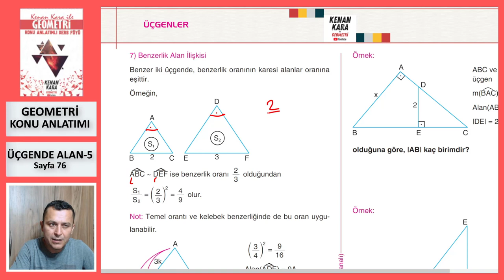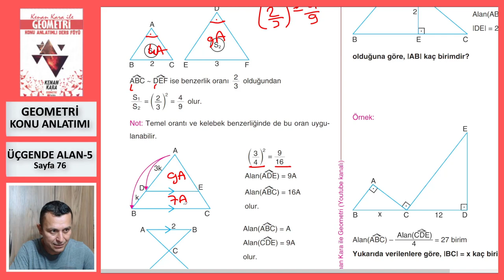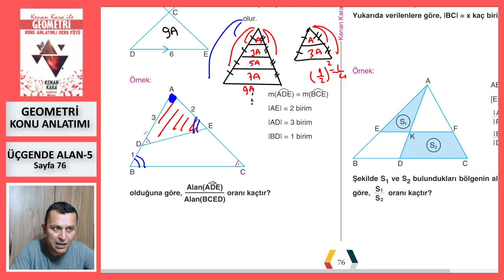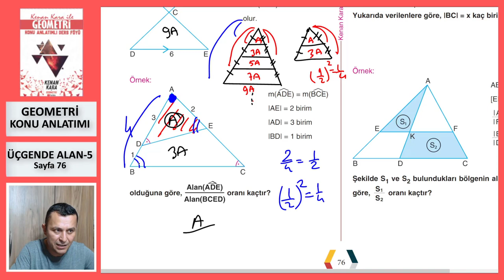ÜÇGENDE ALAN-5 (Geometri Konu Anlatımı)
* Üçgende Alan konusunun yeni nesil sorularla konu anlatımı (Sayfa 76).

* 2022 tayfaya özel konu anlatımıdır. Yeni konu anlatımı için KONU ANLATIMI  (2023 TAYFA) oynatma listesine bakabilirsiniz.